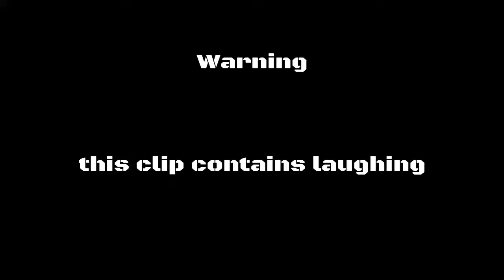Star Wars Battlefront: Crimson Kill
Take that, Scott!